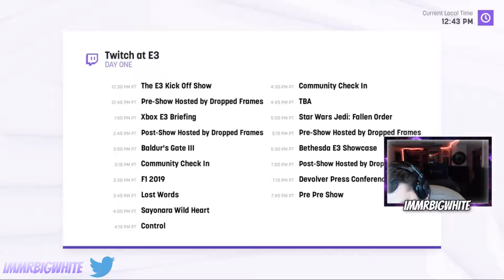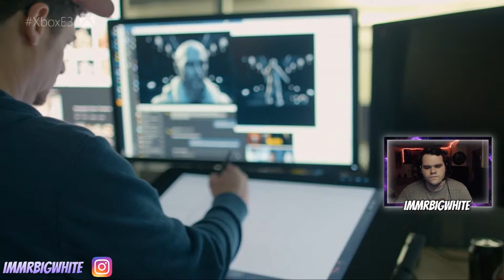MICROSOFT E3 REACTION and HIGHLIGHTS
E3 has come again, me and some pals watched the conference and gave our color commentary. Sign me as a comedian ASAP.